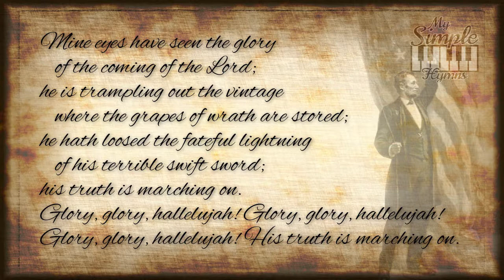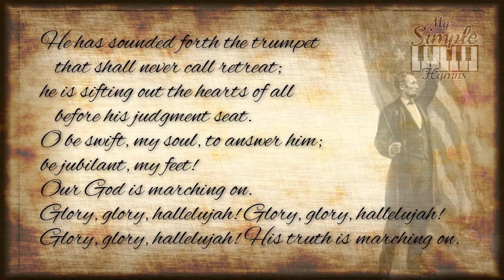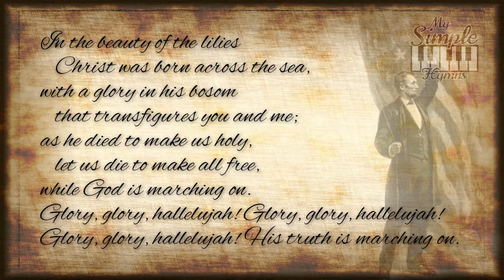Battle Hymn of the Republic - Patriotic Hymn with Text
He hath loosed the fateful lightning of his terrible, swift sword;

He has sounded forth the trumpet that shall never call retreat;
He is sifting out the hearts of men before his judgment seat.
Oh, be swift, my soul, to answer him; be jubilant my feet!

As he died to make men holy, let us live to make men free,

Words by: Julia Ward Howe 1910
This song is in the public domain

IMAGE BY: By Jean Leon Gerome Ferris - Lincoln at Independence Hall
This image is in the Public Domain

MUSIC AND VIDEO CREATED ON:
Noteflight.com; Adobe.com Audition, Photoshop & Premier